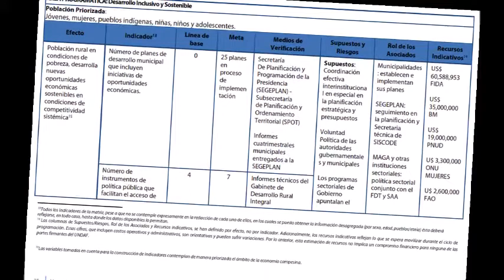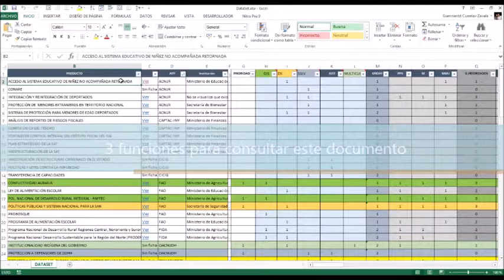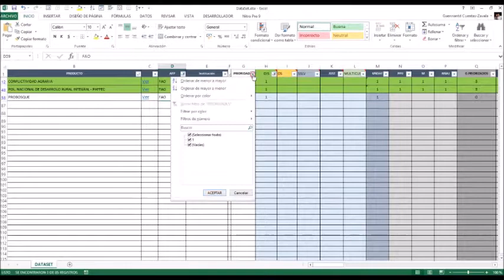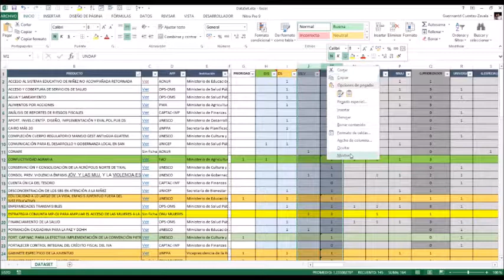Guía documento pre empalme SNU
GUÍA SIGOB